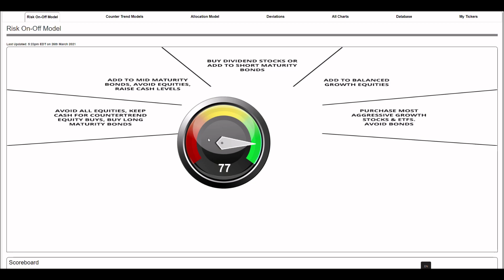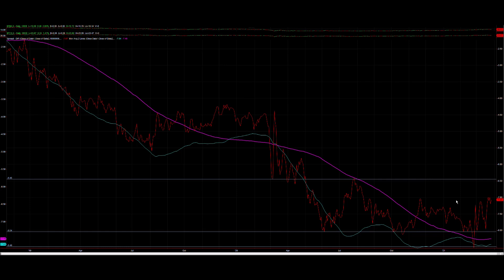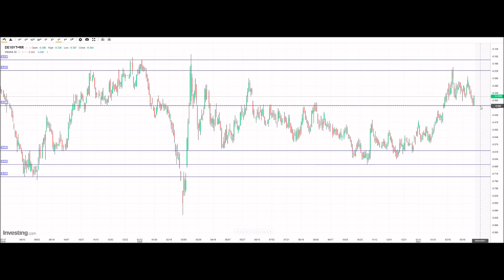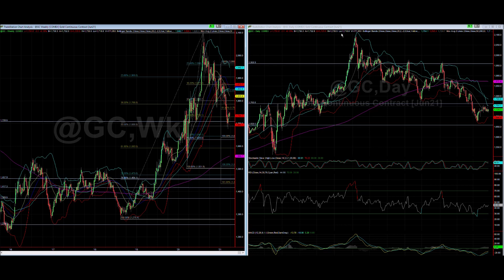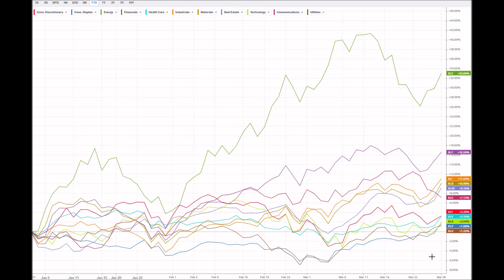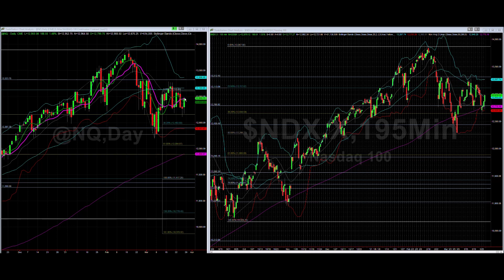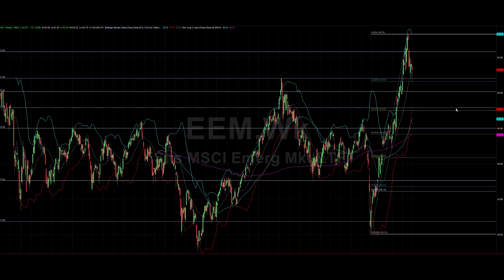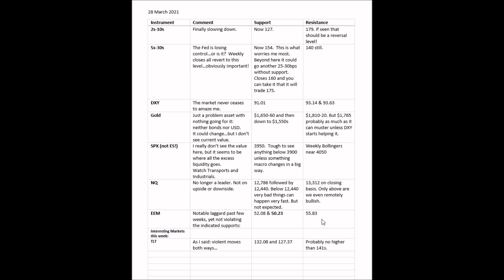Quarter End Review 28Mar2021